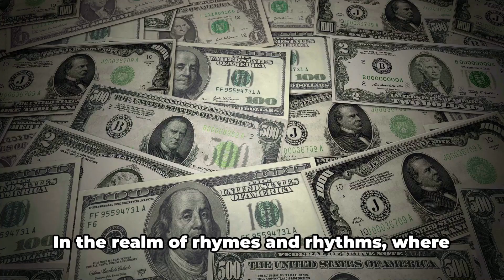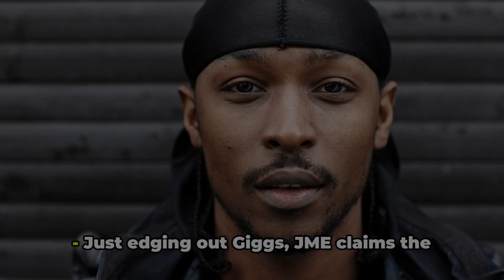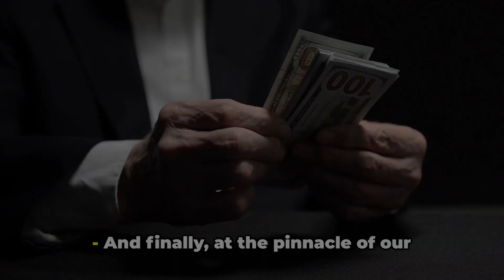The UK's Top 10 Richest Rap Star's